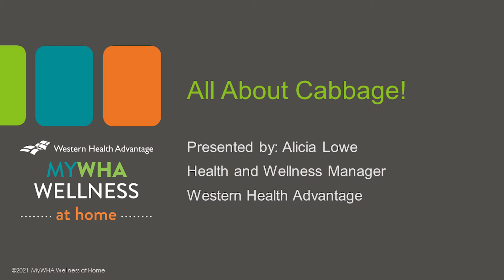MyWHA Wellness At Home - All About Cabbage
Celebrate cabbage during March with this informative presentation from Alicia Lowe, WHA's Health and Wellness Manager.  This 4 minute video includes a recipe and tips for a great Hazelnut and Lemon Slaw salad.